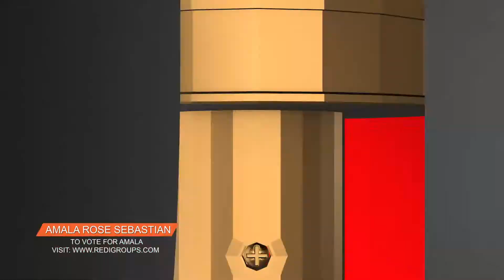Amala Sebastian voice of idukki junior vote